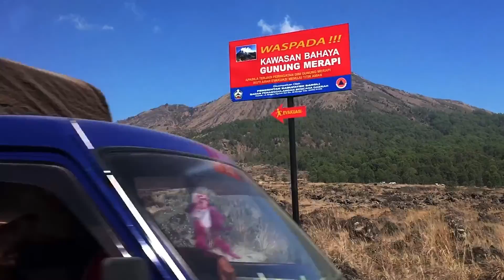Bali Indonesia: Mount Batur Sunrise Trekking Experience - Video Timelapse and Review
A must-experience trek up Bali's Mount Batur for a stunning sunrise followed by a hike/tour around the volcano afterwards. The Indonesian sunrise was stunning and this short clip shows video, time lapse and photographs of the experience. A great addition to your holiday! More Info Below:

Details:
This adventure was an exhaustive trip that required us to leave our hotel well before dawn at 1.45am in the morning for a 2 hour drive to the base of Mount Batur, for 2 hour+ hike up some very steep and slippery slopes in the dark. After the sun has rose there is plenty more walking and hiking to be done!

You will need to be physically fit, and be comfortable balancing yourself up and down steep slopes.

The experience was totally worth it and we arrived back at our hotel (Kuta) by midday.

Hot tips:
-Try and sleep beforehand.
-Eat before you leave - you will need the energy for your climb. When you reach the top if you are with a guide they will cook you a meal using the heat from the volcano.
-Pack sunscreen - there is lots of walking still to be done after the sunrise.
-Stay hydrated - bring drinks with you, but there will also be locals selling drinks on your climb up Mount Batur.
-Monkeys: Amazing friendly creatures just make sure they don't nab your belongings!
-Pack light - your bag will get very heavy, especially if you are carrying all your camera gear like tripods etc!
-GoPro - There are a lot of climbing sections that will not be friendly to your DSLR cameras, if you have a GoPro you can attach to yourself, you will capture some great footage that was not able to be taken in my situation.
-Tipping - If you are with a guide they are very accommodating and are deserving and expecting a tip.

Shot in November 2015, Bali, Indonesia on Canon 5Dii and iPhone 6.